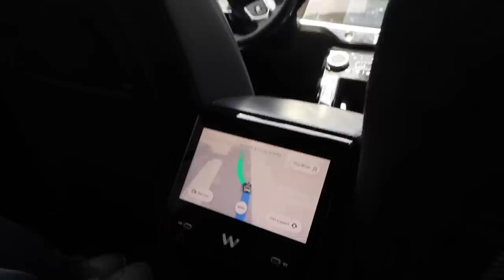MY 30TH BDAY TRIP/DISNEY!